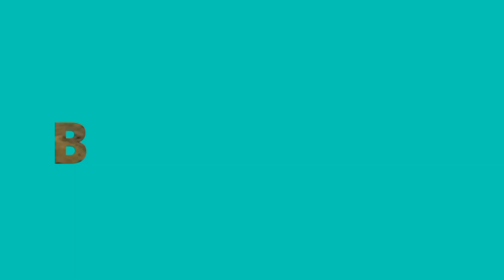Sampaloc manila fiesta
waazzuupp mga paps...mini vlog lang para sa kainan..hahahah.ridesafe